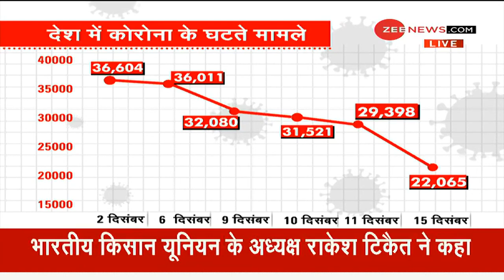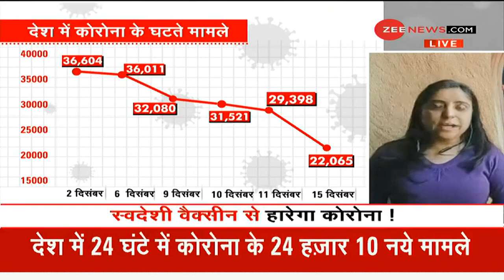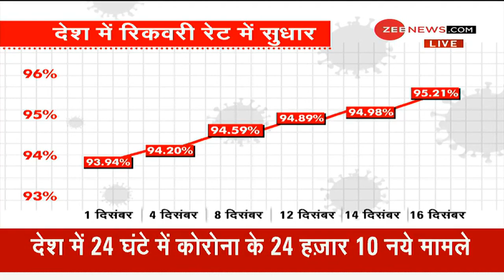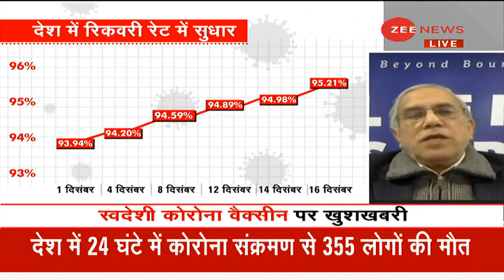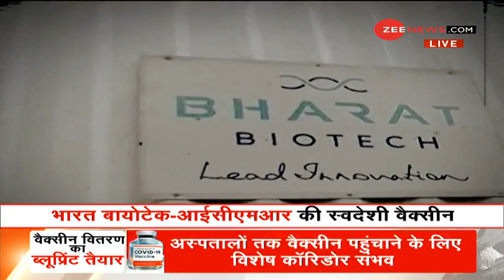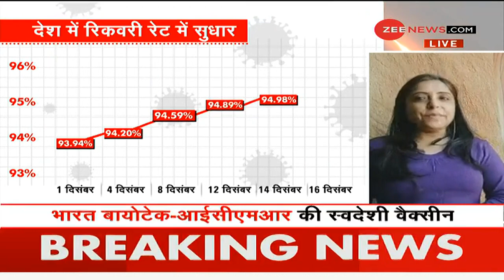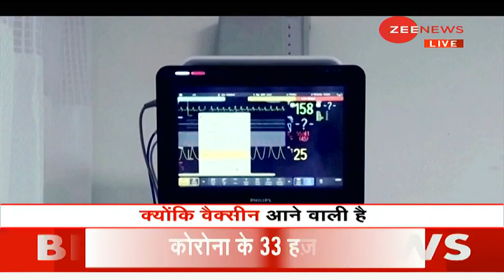Breaking News: स्वदेशी कोरोना वैक्सीन को लेकर खुशखबरी | Corona Vaccine | COVID-19 | Good News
Good news about the indigenous corona vaccine
There is good news about the indigenous Corona vaccine, where the first phase trial is producing good results.
स्वदेशी कोरोना वैक्सीन को लेकर खुशखबरी है जहां पहले फेज के ट्रायल में अच्छे नतीजे आ रहे हैं.